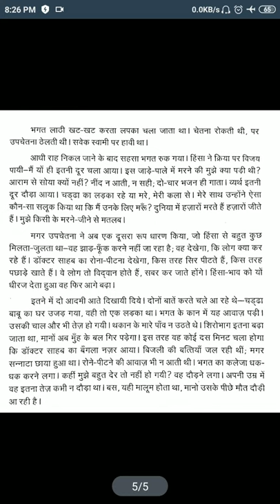Madhyama - kahani 4 - Manthra - part 3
नमस्ते विद्यार्थियों!

This video explains Madhyama kahani 4 .  Make use of it.

धन्यवाद!